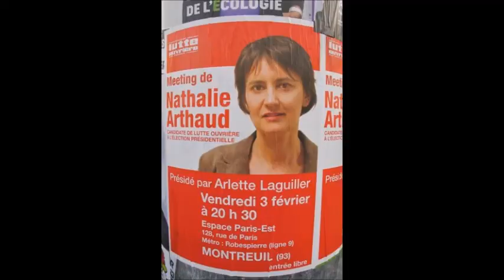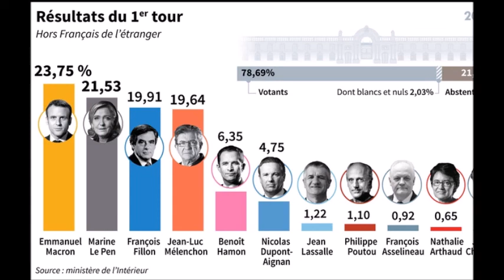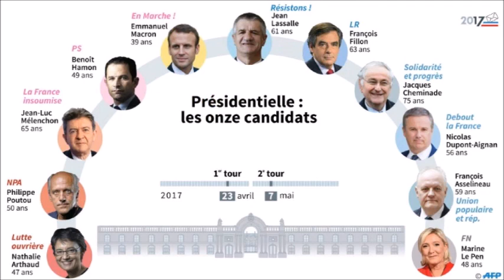Nathalie Arthaud: Kryzys kapitalizmu - aktualność komunizmu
Broszurka francuskiej organizacji trockistowskiej Lutte Ouvriere. Można ją przeczytać na stronie WR